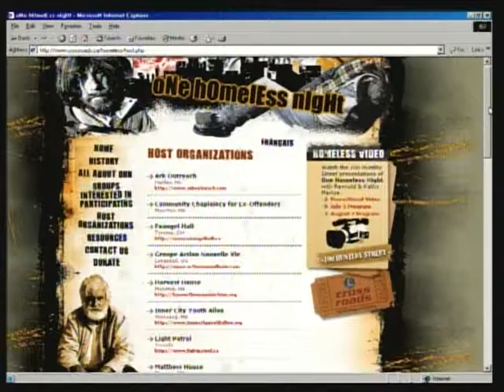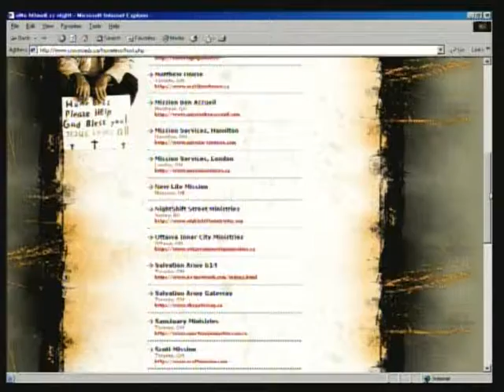David Smith - Director of Scott Mission in Toronto 1/2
David Smith
Director of Scott Mission in Toronto